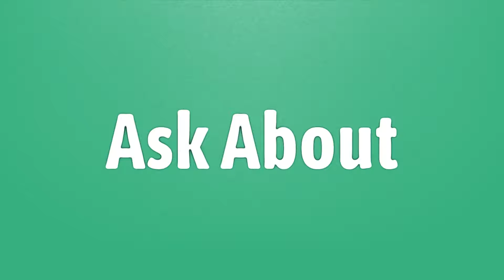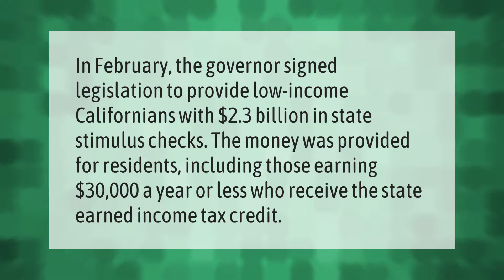How do I qualify for $600 stimulus in California?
00:00 - How do I qualify for $600 stimulus in California?
00:41 - Will I get the 600 stimulus check?
01:11 - Is California giving a stimulus check?

Laura S. Harris (2021, May 20.) How do I qualify for $600 stimulus in California?
    AskAbout.video/articles/How-do-I-qualify-for--600-stimulus-in-California-246585